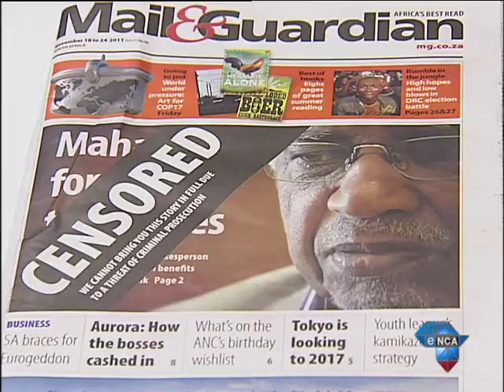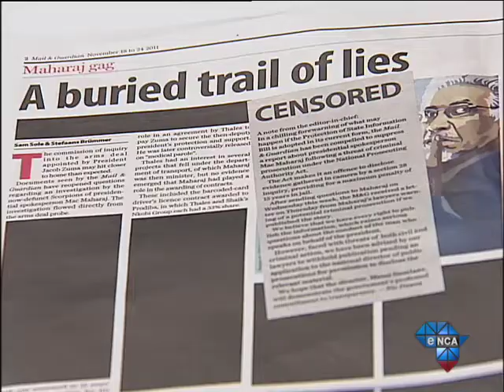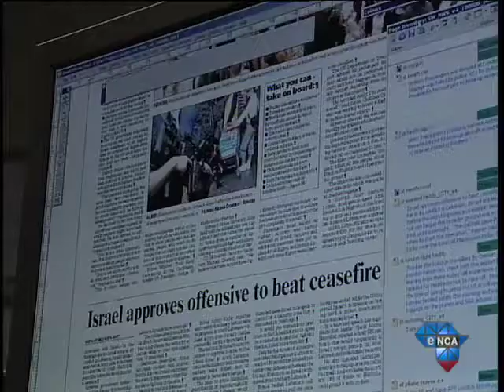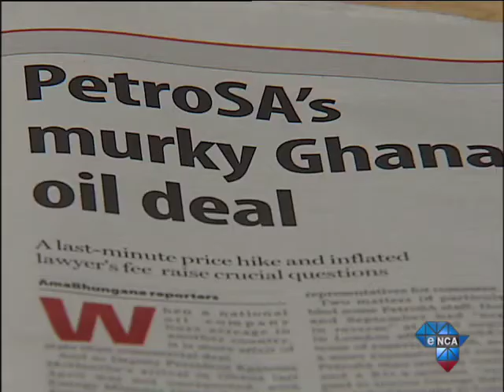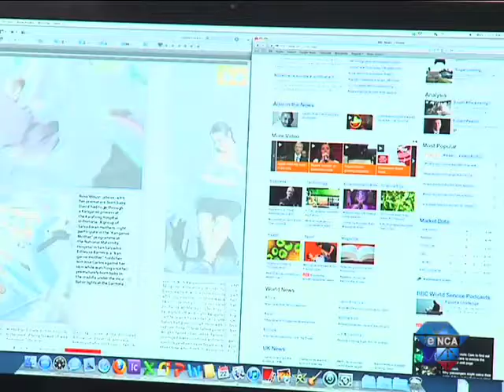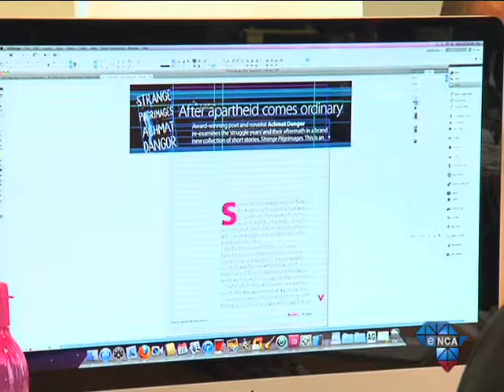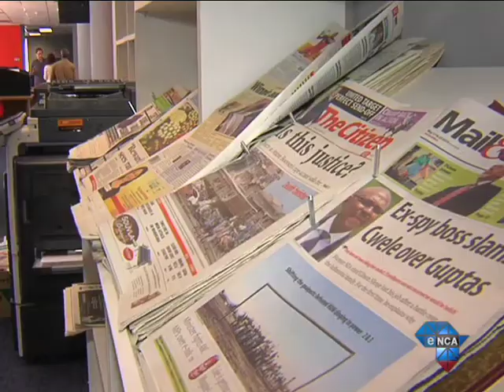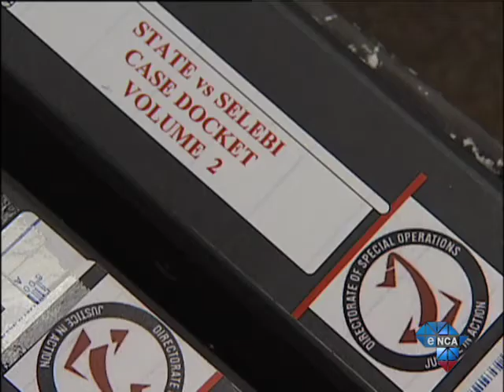Maggs on Media | Episode 260 | Nic Dawes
We chat to Nic Dawes who announced recently that he will step down as the M&G editor-in-chief -- after 9 years at the paper - to join the Hindustan Times in New Delhi.